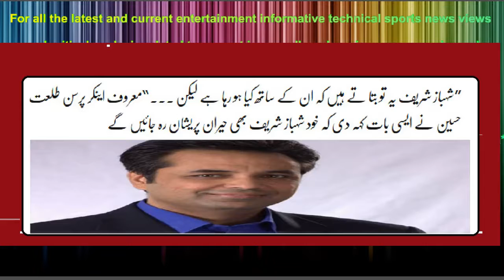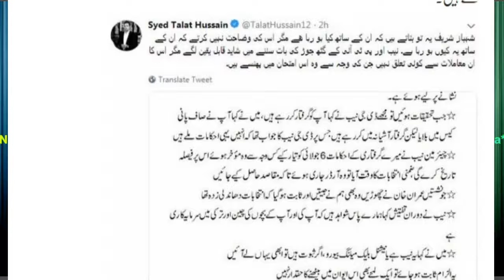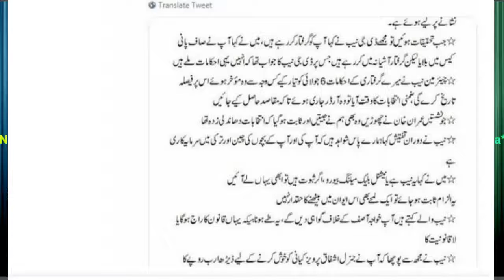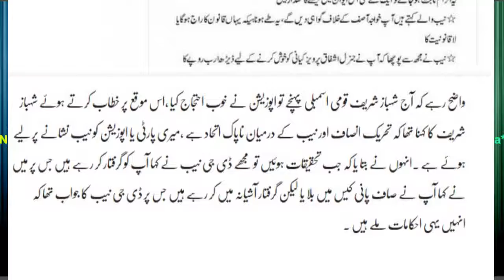SAHAFI TALAT HUSSAIN NA ASI BAT KAH DI K KHUD SHAHBAZ SHAREEF BHE HERAN RAH GAYE